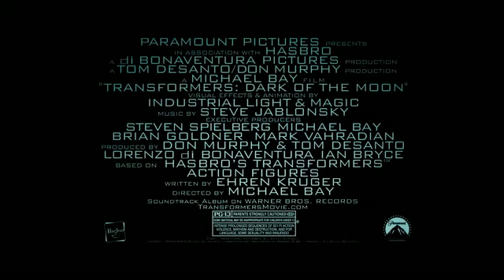Transformers: Dark of The Moon - Everything TV Spot